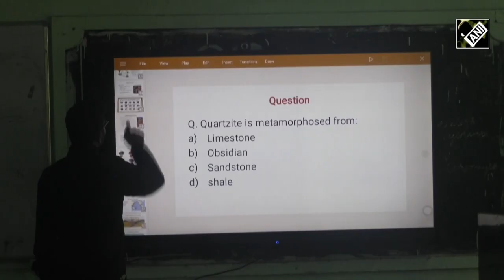Free Coaching Centres For Civil Service Aspirants In J&K's Kupwara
District administration of Kupwara has established two free coaching centres for enhancing the competitive skills among the students for UPSC exams. These classes aim to educate aspirants in the border district where aspirants had to travel capital city Srinagar to avail the civil service coaching. The two coaching centres, based in Handwara and Kupwara have seating capacity of 120 plus students and are fully modified with lighting, internet facility and Digital board services. The administration has deputed two co-ordinators for each centre. Besides two highly qualified experts from Pune have been asked to impart education and other requisite training to aspirants, special faculty lectures are also arranged through zoom app. The district administration has scheduled coaching for 100 days.